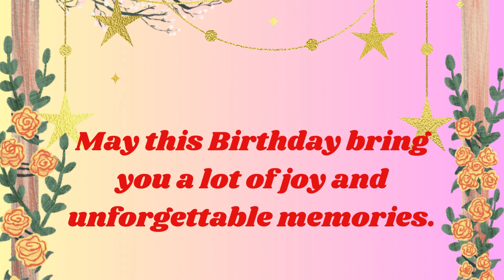Happy Birthday D'Mello Sir